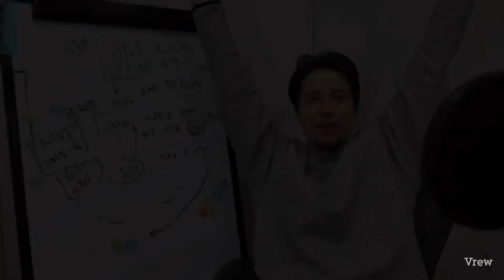【新契約】渡邊雄太の来季の所属はどうなる！？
佐々木クリスさん公認切り抜きチャンネルです。